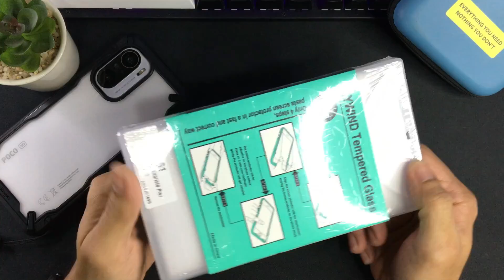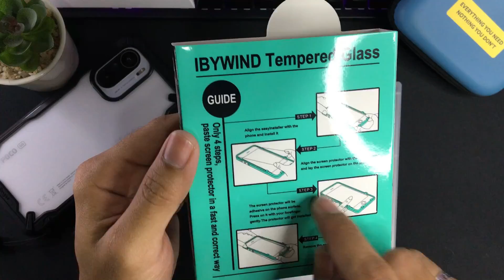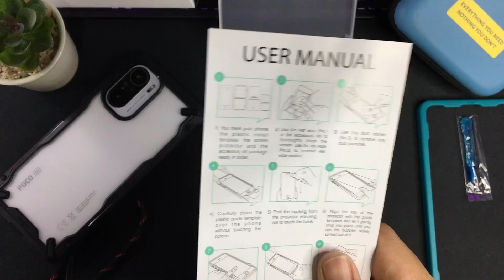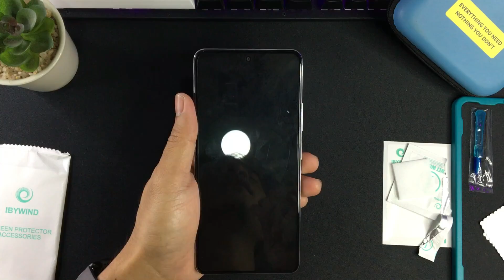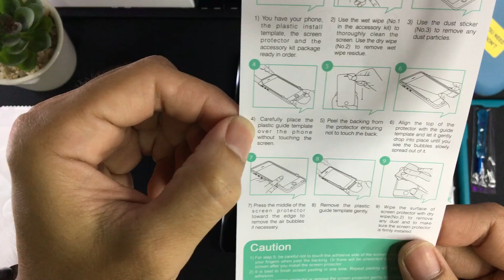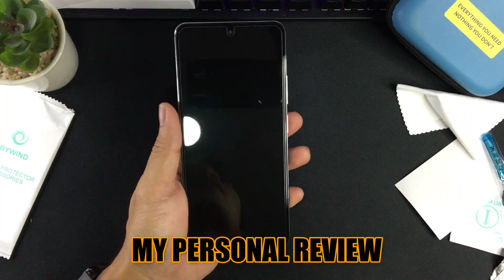IBYWIND Tempered Glass for POCO F3 / Best tempered Glass for Smooth Gaming Response/ How to Install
IBYWIND Tempered Glass for POCOF3 / Best tempered Glass for Smooth Gaming Response/

Hello Everyone! We are going to review this ibywind tempered glass for poco f3.
and also I will show you how to install it.